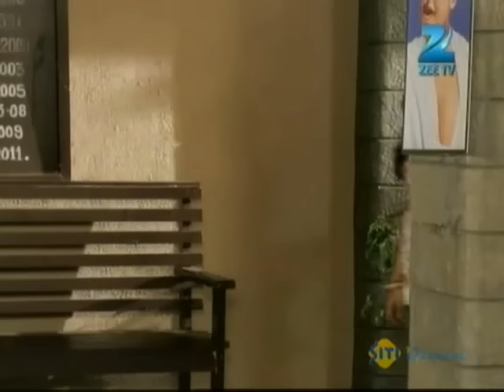क्या condition रखी Charu ने case वापस लेने की? | Sapane Suhaane Ladakpan Ke | Episode 233 | Zee TV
. क्या condition रखी Charu ने case वापस लेने की?